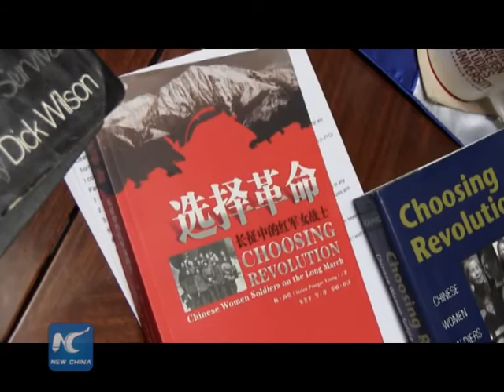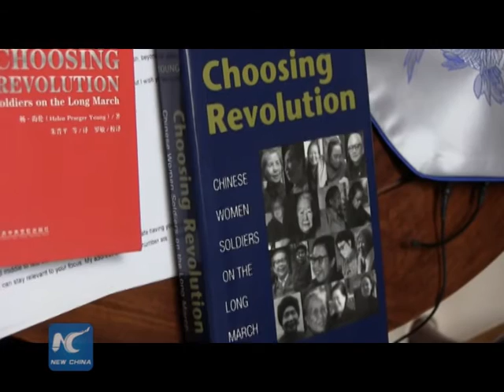US writer tells heroine stories happening in 12,500-km Long March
About eighty years ago, thousands of Chinese women soldiers participated in the Long March, an epic journey that covered a distance of 12,500 kilometers.

An American scholar wrote some of their stories and she believed that the spirit of the Long March should be remembered and carried forward.